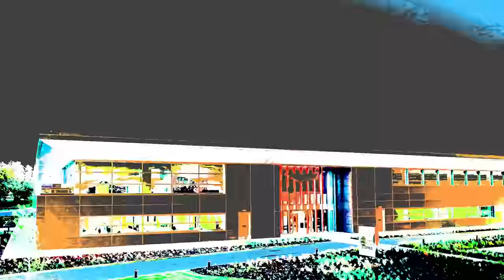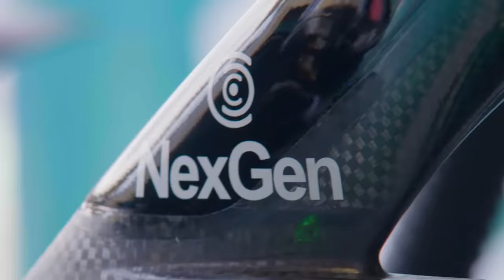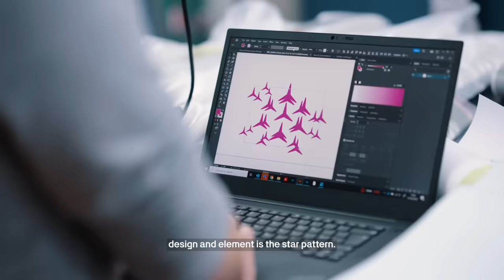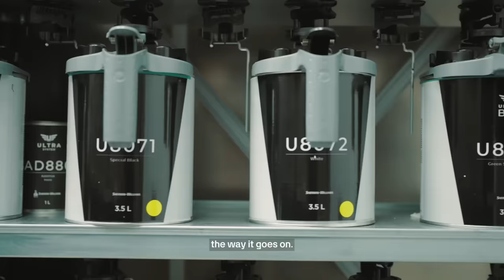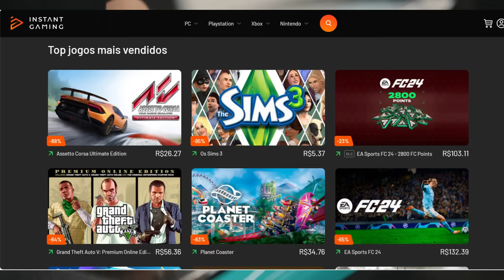MERCEDES ADMITE QUE TIRO SAIU PELA CULATRA E PELO VISTO TEM DÉFICIT DE 1 SEGUNDO / ALBON / ASTON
Sergio Milani
@scuderiamilani (Twitter)

João 3:16

00:00 - Introdução
00:30 - James Vowles justifica substituição
02:25 - Aston com incógnita
04:15 - Tiro saiu pela culatra na Mercedes
06:19 - 1 segundo mais lento no simulador...